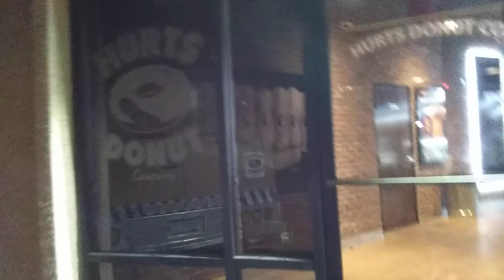Flooding in front of Hurts Donut (13+)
It’s not for kids because I cussed and made an offensive Bipolar joke.